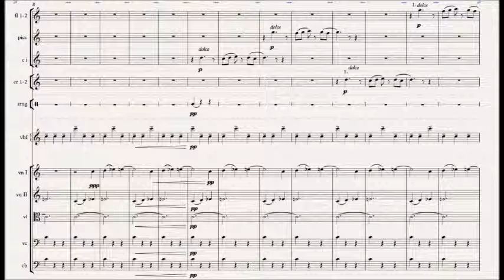Pawel Strzelecki: 3. "Mountain View" [2nd Symphony "The 4 Places in Time & Space" (2018)].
The 3rd movement of the Symphony No. 2 "The 4 Places in Time & Space" composed in 2018.